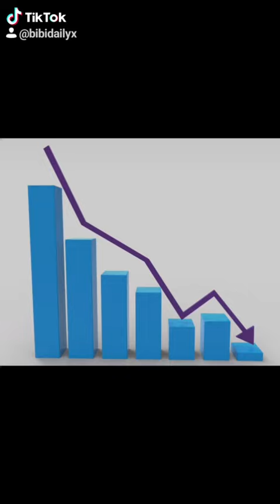جون ماكافي..من مبرمج عبقري👨🏻‍💻 الى اكبر تاجر ممنو.ع.ات😳